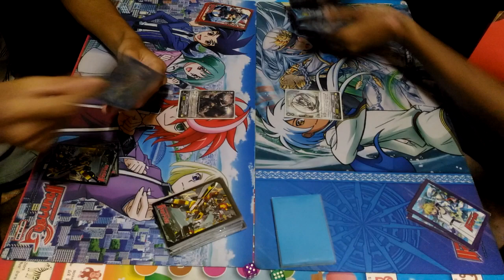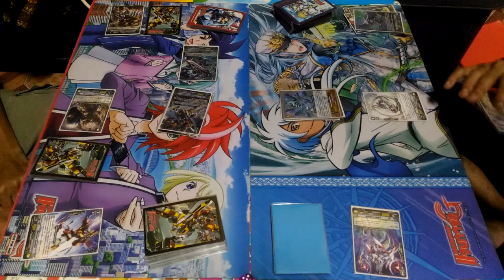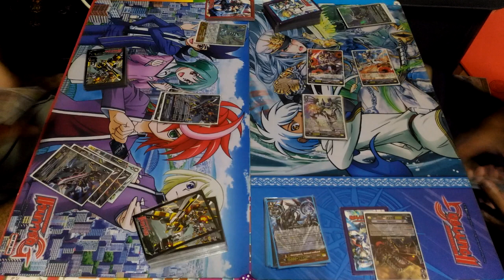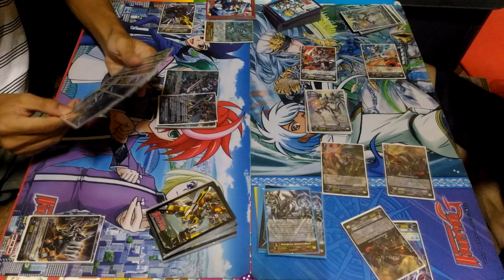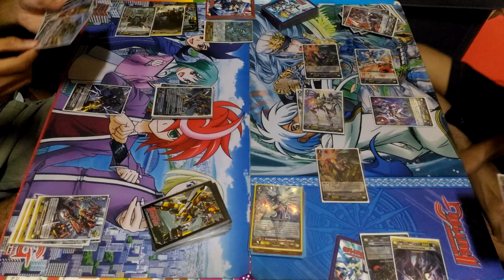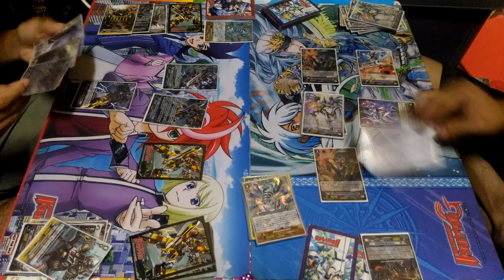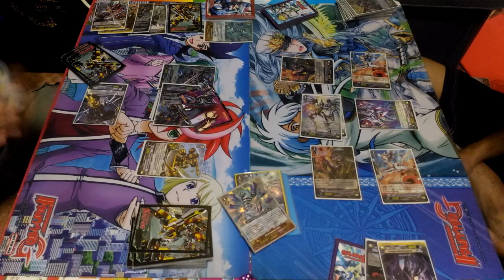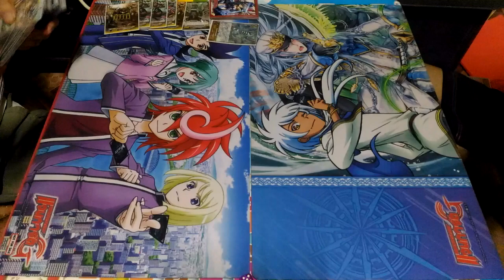Dimension Police (Sin Buster) Vs. Link Joker (Messiah) Battle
การต่อสู้ระหว่าง Dimension Police (Sin Buster) Vs. Link Joker (Messiah)